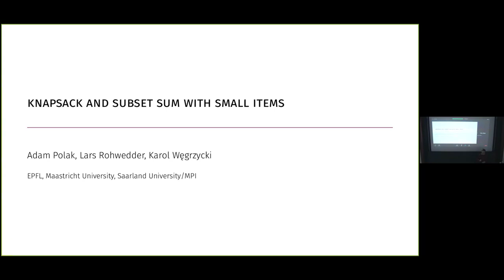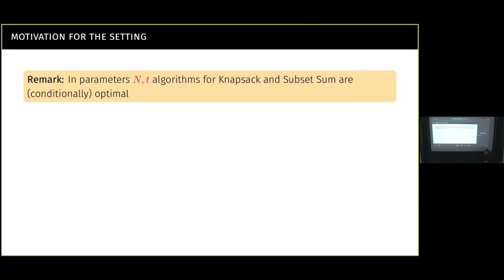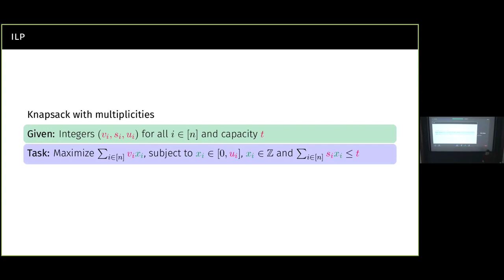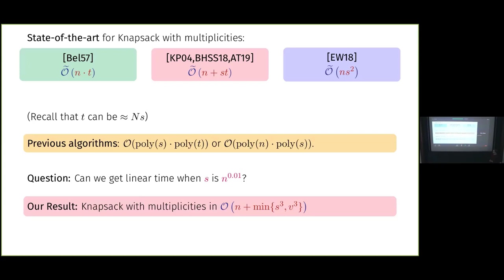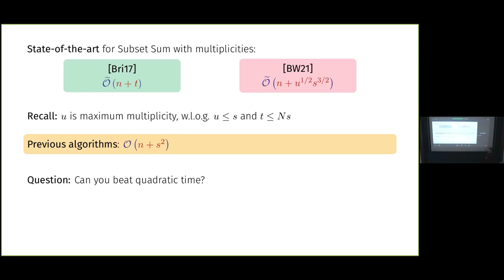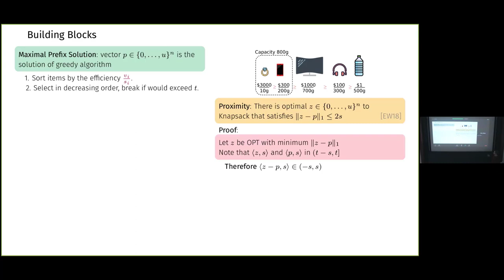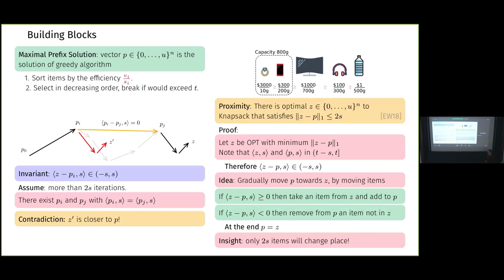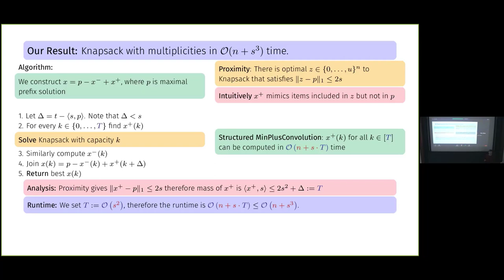Adam Polak: Knapsack and Subset Sum with Small Items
Knapsack and Subset Sum are fundamental NP-hard problems in combinatorial optimization.
Recently there has been a growing interest in understanding the best possible pseudopolynomial
running times for these problems with respect to various parameters. In this paper we focus on the maximum item size s and the maximum item value v. We give algorithms that run in time O(n + s3) and O(n + v3) for the Knapsack problem, and in time ~O (n + s5=3) for the Subset Sum problem.